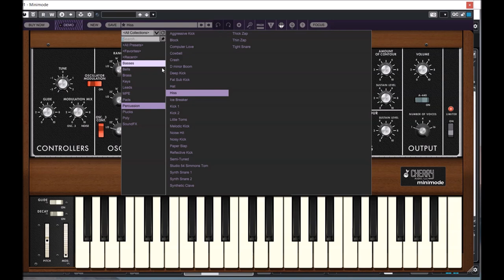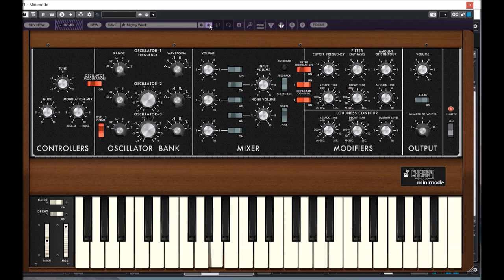Cherry Audio | Miniverse | Presets Preview (No Talk)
Minimode was conceived as the ultimate tribute to the original instrument. We focused on a single principle: absolute authenticity. In association with DSP master and frequent collaborator Mark Barton (MRB), we studied and measured every nuance, every curve, and every response of the audio.

Even the Minimode interface is a meticulous recreation of the Minimoog, from the maple cabinet and textured surface to the unmistakable "Cosmo" knobs and switches.

Minimode includes a library of over 250 presets created by professional sound designers. Brass, keys, percussion, sound effects, and even MIDI Polyphonic Expression (MPE) presets and, of course, the signature earthshaking basses and leads the Mini is renowned for are just a click away.

Presets Preview:
00:00 Intro
00:05 Bass
02:57 Bells
03:55 Brass
05:17 Keys
08:02 Leads
08:34 Pads
09:56 Perc
10:26 Pluck
11:56 Poly
13:18 FX